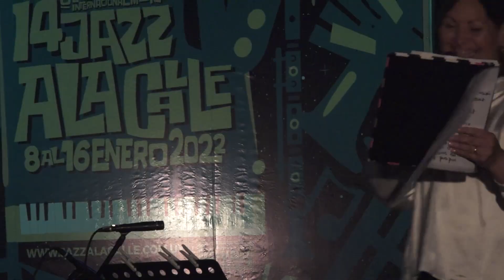2022 - Dia 6 - Diego Jenssen 1º Parte